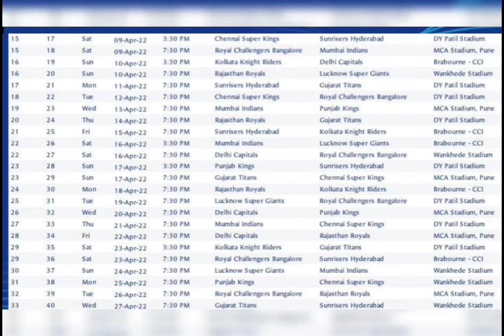IPL 2022 Full Schedule | CSK vs KKR - Opening Match